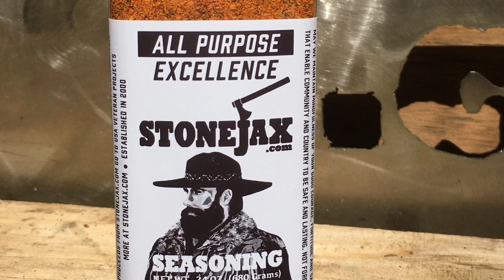Outlaw Country Radio Made possible in part by @stonejaxlife visit stonejax.com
STONEJAX SEASONING IS BACK IS STOCK. 75% more Stonejax in new big party size bottles.

MAKE SURE to know about HEARING IS FUN YouTube channel and the Outlaw Dojo live episodes showcasing artists and independent thinkers

STONEJAX O’CLOCK on outlaw.fm & 102.7 Camas WA SIMULCAST on HEARING IS FUN YouTube WEDNESDAYS 4-8p PT

Pound per sound Earth’s best radio show

Recorded on location at @washougaltimes
Broadcast on @outlaw102.7
Simulcast on @hearingisfun YouTube live